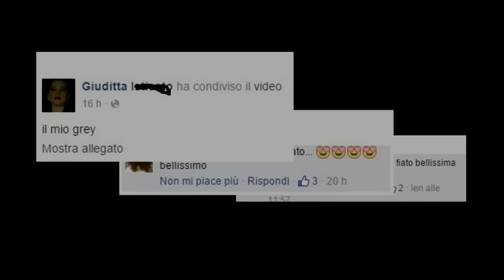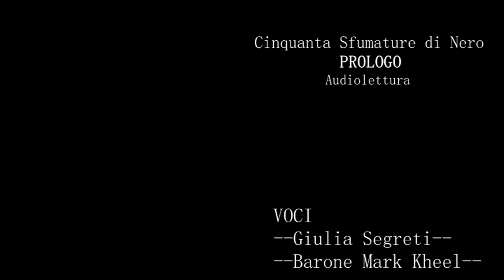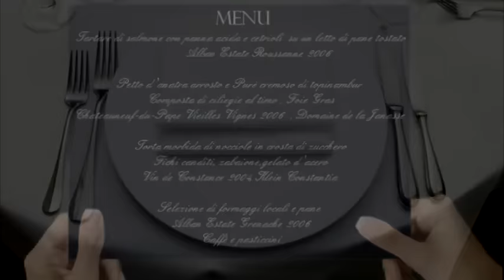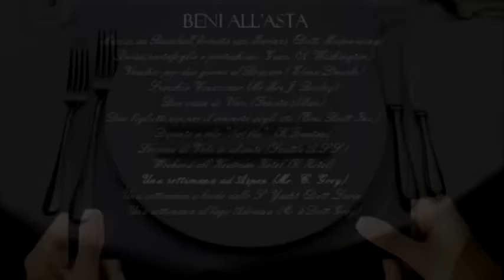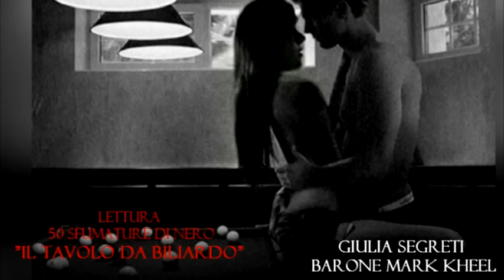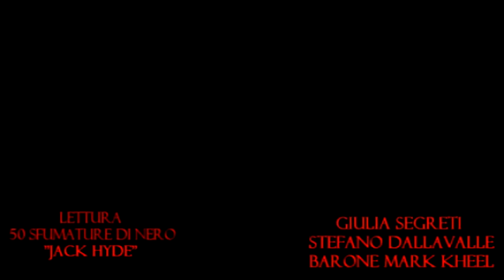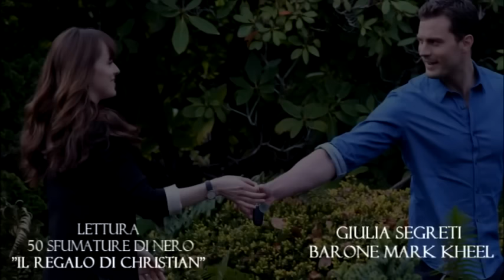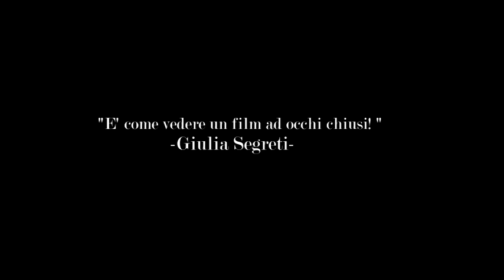50 SFUMATURE DI NERO -IL FILM- Versione di Giulia Segreti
50 SFUMATURE DI NERO - Versione di Giulia Segreti

FIFTY SHADES OF GREY - CONCEPT TRAILER ITA SUB ENG
TRIBUTE EDITS AUDIO CLIP WITH MULTI SUBTITLES , FANFICTION AUDIO EDITS: GIULIA SEGRETI  Only FILM🎙️
VOICE: Giulia Segreti e Barone Mark Kheel
Giulia Segreti DUBBER

SEGUITEMI QUIII!